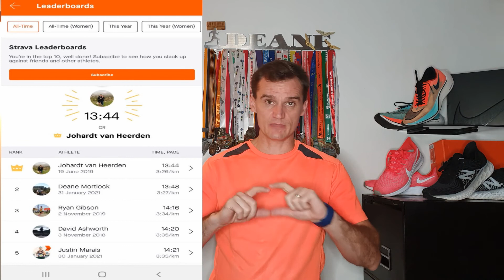STRAVA SEGMENTS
strava segments RACING SEGMENTS